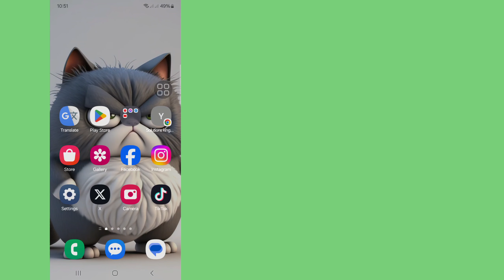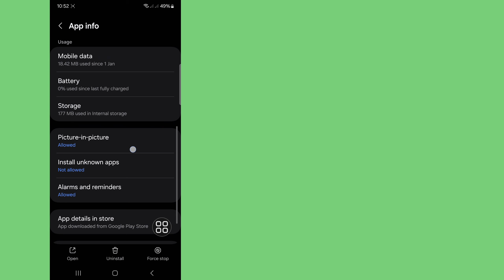Jak naprawić problem z wiadomościami głosowymi Whatsapp (nowość 2024)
Jak naprawić problem z wiadomościami głosowymi Whatsapp (nowość 2024) ||  Problem z wiadomością głosową WhatsApp

W tym filmie pokażę ci [Jak rozwiązać problem z wiadomością głosową Whatsapp (nowość 2024)]. ten film ostrożnie i nie pomijaj tego filmu, jeśli go pominiesz, nie zrozumiesz go zbyt dobrze, więc w razie jakichkolwiek problemów możesz  zapytaj mnie i skomentuj poniżej, postaram się rozwiązać Twój problem, jeśli podoba Ci się ten film, kliknij „Lubię to” i zasubskrybuj mój kanał, dziękuję.🙏

Jak znaleźć te tematy.

 jak rozwiązać problem z wiadomościami głosowymi WhatsApp,